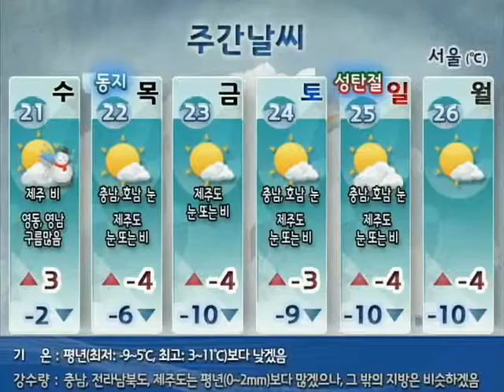[ 주간예보 2011년 12월 19일 06시] 12/21~26 주간예보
○주 후반 다시 강추위.
(수) 중서부, 호남 눈 / 비
(목)∼(일) 충청이남서해안, 제주도 눈